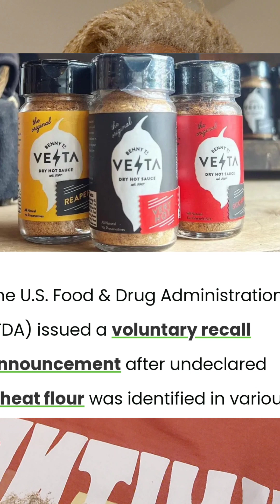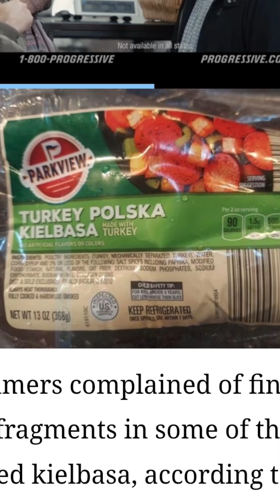🌶BREAKING NEWS✋️HOT SAUCE CONTAMINATION !!|Product Recall! ⚠️No Way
Foodies be aware, there is a recall on hot sauce.  is it your favorite hot sauce.  Find out now.  There is a Hot Sauce recall.  And a kilbasa sausage recall Be aware and check your pantry.

Vesta is a hot sauce company out of Raleigh, NC.  The Raleigh, North Carolina-based food manufacturer shared the news in a company announcement posted to the U.S. Food and Drug Administration website on Tuesday.

The ready-to-eat kielbasa, sold as “Parkview Turkey Polska Kielbasa,” was packed in vacuum-sealed 13-ounce packages printed with the establishment number “P-32009” and a use-by date of April 24, 2024, or April 27, 2024.The products were shipped to retailers nationwide, according to the FSIS.